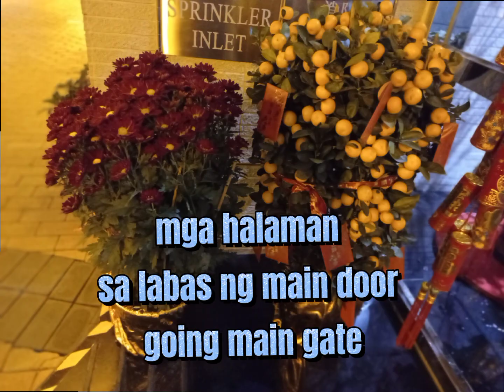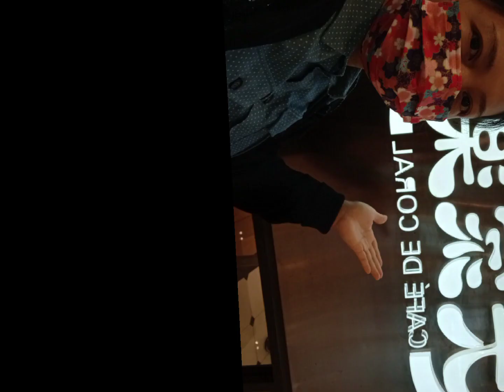🛑WATCH: FAILED & SUCCESSFUL VALENTINE'S DAY || MY LOLA LEONIDA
2nd & 3rd Day of Chinese New Year!
// solo Valentines date.